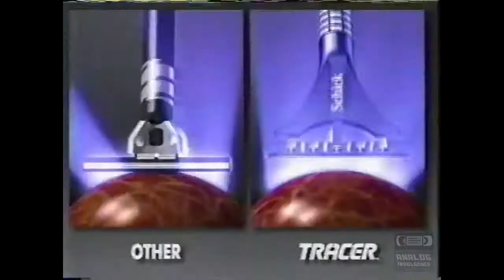Schick Tracer | Television Commercial | 1991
Schick is a brand of personal care and safety razors owned by Edgewell Personal Care. The company was founded in 1926 and was purchased by Energizer in 2003 from Pfizer. On July 1, 2015, Energizer split into two companies with Schick falling under Edgewell Personal Care.